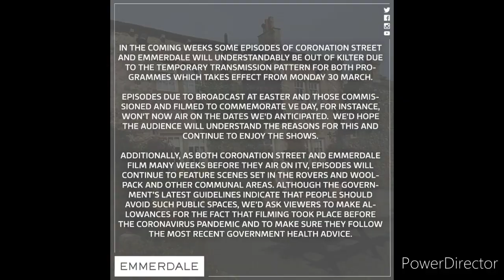Coronation Street - "James Bailey Song" Scene (29th May 2020)